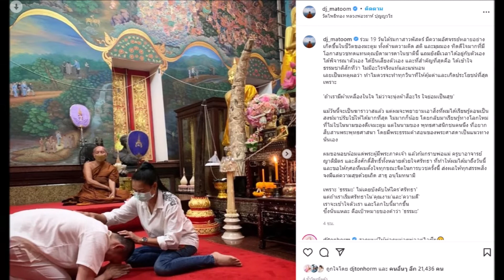ดีเจมะตูม สึกเเล้ว